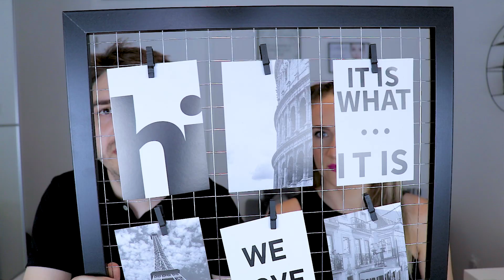Pepco HAUL 2019 // Što smo sve kupili?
Pepco HAUL 2019 // Što smo sve kupili? Luka i ja smo bili u mini šopingu u Pepcu, a što smo sve kupili pogledajte u videu :)